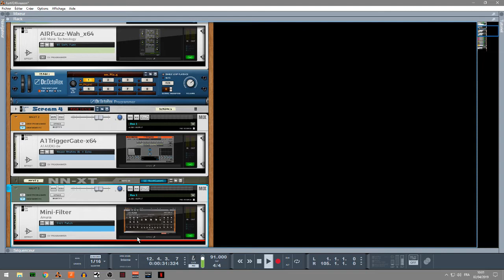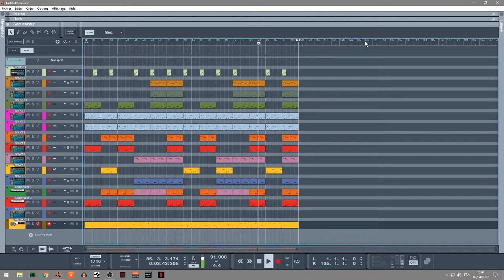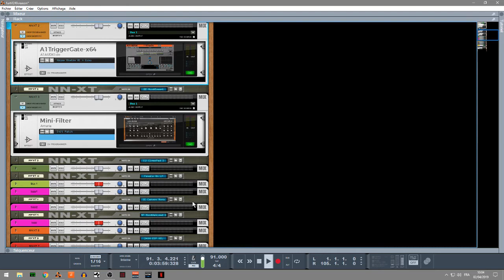INSTRUMENTAL CLASSIC HIP HOP UJAM PARTY